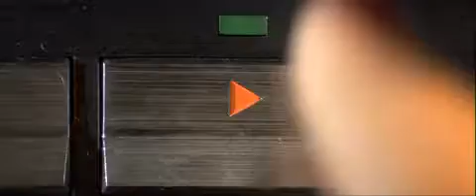Pulp Fiction Girl You'll Be A Woman Soon